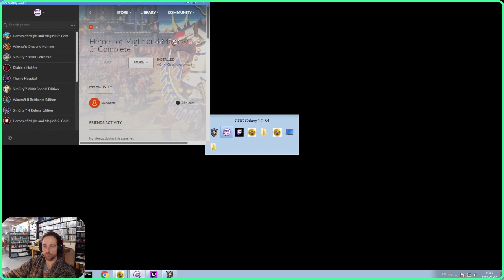Heroes of Might and Magic 3 - Campagne #10